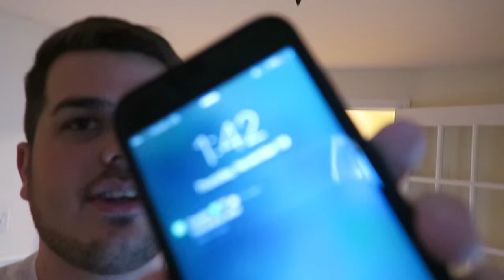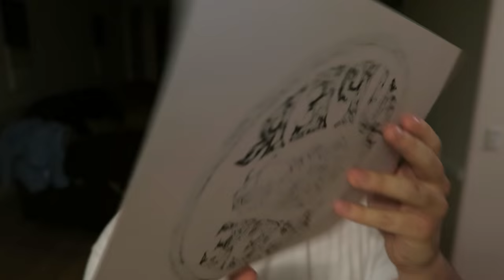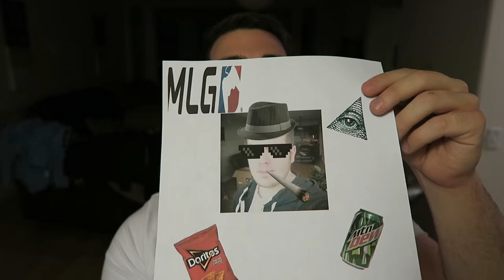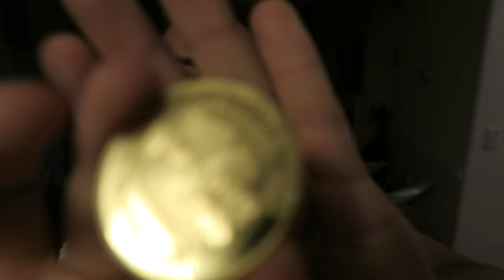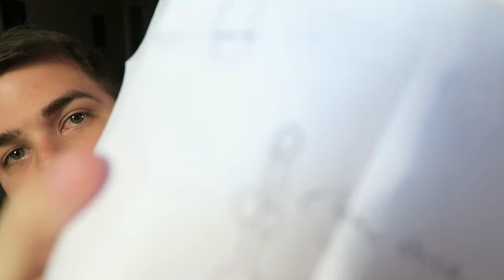COOKING WITH SPEIRS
Kick that like button!